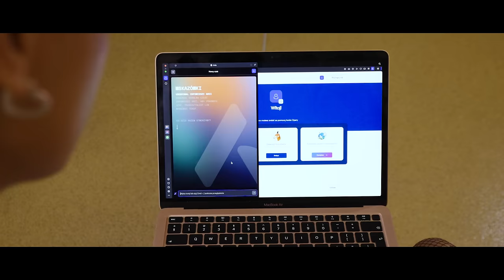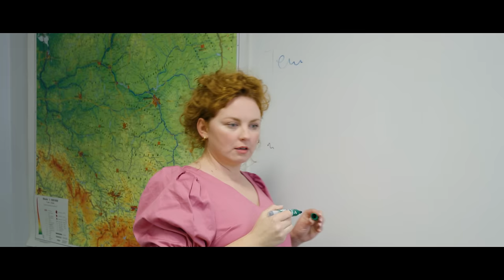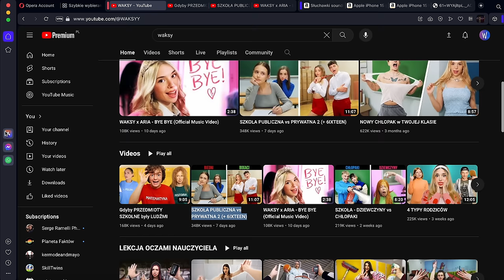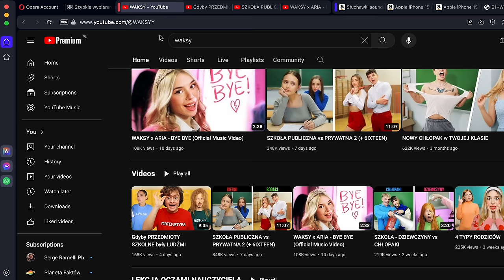JAK WKURZYĆ NAUCZYCIELA 2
Reklama: Partnerem odcinka jest Opera.

ROZDZIAŁY:
00:00 INTRO
00:37 ARIA W FORMIE
02:23 SPANIE NA LEKCJI
03:47 JĘZYK LATA JAK ŁOPATA
05:03 BIEDNY WITEK
06:56 MATI GIGACHAD